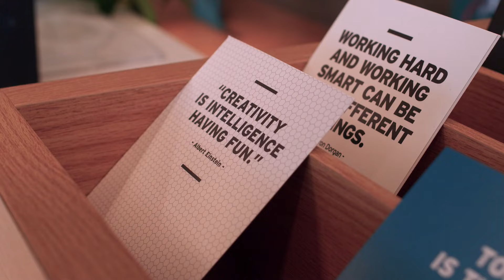From slum to Times Square: Tunde Onakoya attempts GWR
Chess master, Tunde Onakoya, has embarked on a mission to surpass the Guinness World Record for the longest chess marathon. The event, which is currently underway at New York City's iconic Times Square, started at 5pm on Wednesday, April 17, and is scheduled to end at 8pm on April 19. Onakoya is set to engage in an intense chess marathon, aiming to play for 58 hours without a single defeat.